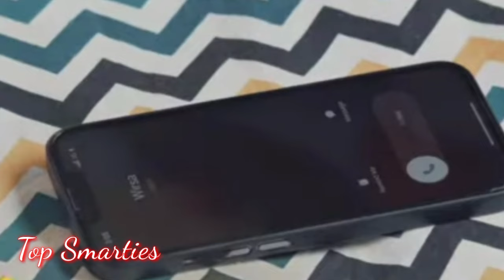Haq Mehar Episode 51 Review by Top Smarties | Haq Mehar Teaser Promo Review